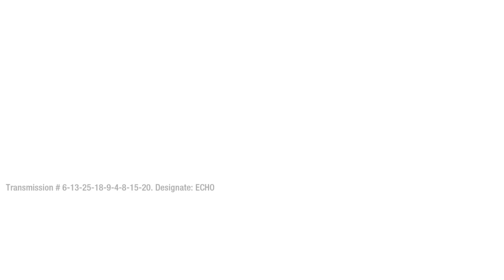Project Nova test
ayy lesgo